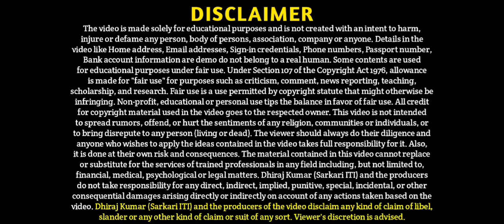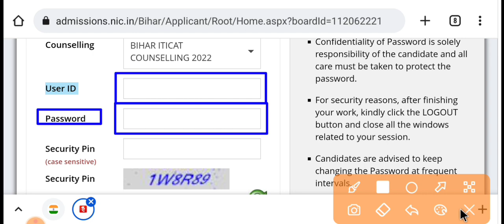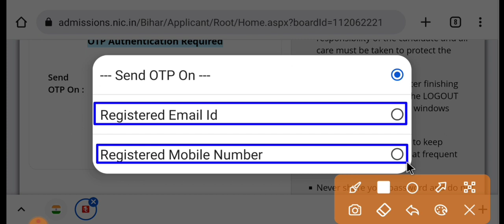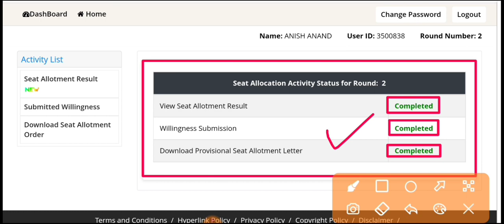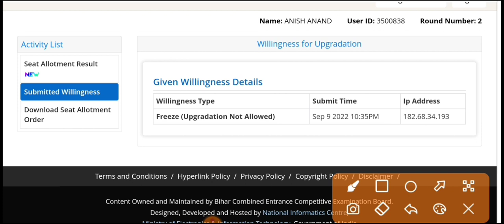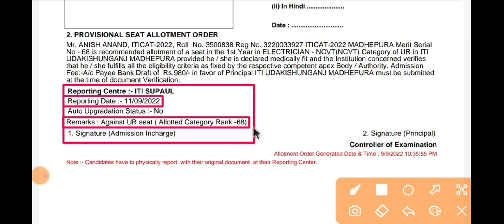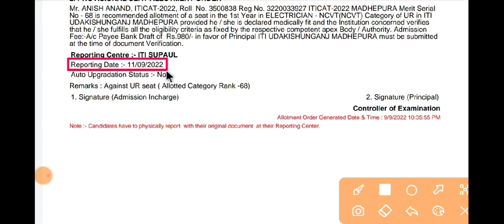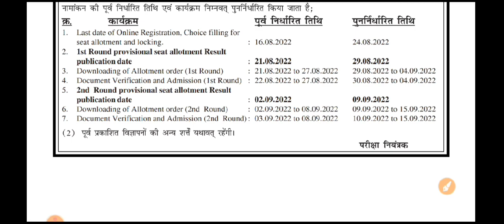Bihar ITICAT 2nd Round Allotment Letter Download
Hi

My Dear Friend इस वीडियो मैंने यानी की 𝗦𝗮𝗿𝗸𝗮𝗿𝗶 𝗜𝗧𝗜 ने आपको Bihar ITICAT 2nd Round Allotment Letter Download के बारे में बताया है जी

Provisional Seat Allotment Result Round 2 for ITICAT Counselling 2022 has been Published

Check Provisional Seat Allotment Result Round 2 for ITICAT Counselling 2022

👉 Telegram पर सर्च करें
@Sarkari_ITI  या  @Sarkariiti

@Sarkari ITI

Sarkari ITI
Sarkari ITI

Dhiraj Kumar
Live :- Buxar (Bihar) 802101